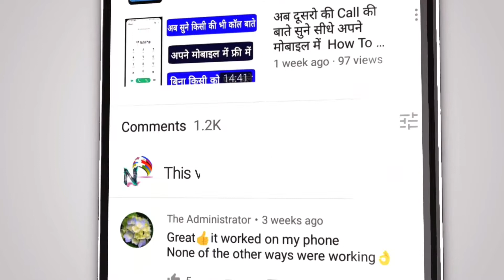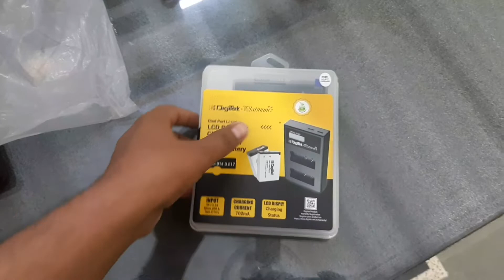Digitek Lp-E17 Battery Pack Combo Unboxing And Review || Digitek Lp-E17 Battery Combo How To Use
Namaskar Dosto aaj ki is video me apko digitek battery pack ke baare me apko batane wala hu isme apko digitek battery unboxing karke isme batane wale hu digitak best battery for canon cameras information apko isme milegi aagar aap apke liy digitek led light unboxing & review in hindi ke liy aap muje comment kare isme apko high power digitek lithium ion battery ke baare me apko batane wala hu aagar aap apne liy canon battery charger se yeh digitek lpe 17 battery charge nhi hoti hai is karan se apko digitek battery charger bhi buy karna hoga aagar aap canon battery combo pack ki jagh apko mene digitek multi battery charger buy kiya jiski madad se apko me digitek muliti li-ion lcd battery charger apko isme bataya hai to aap hamri yeh video complete jarur dekhe